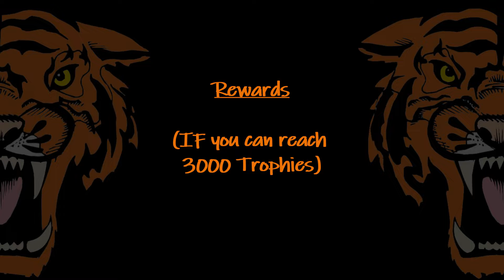CSR2 SEASON 162 CHAMPIONSHIP SHOWDOWN - ALL THE INFO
Todays video is all about the championship showdown in season 162 of CSR2, featuring all the cars you can use and all the rewards you can win.

Music is 'Ignite' by Stahl! & Kadenza